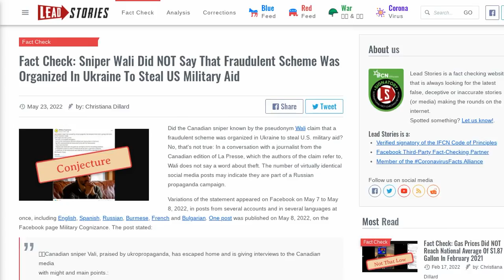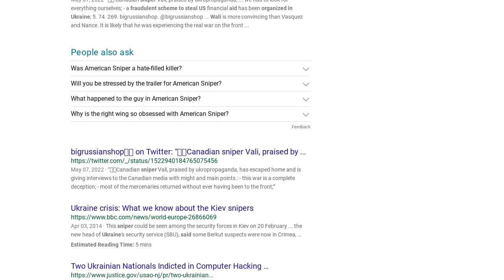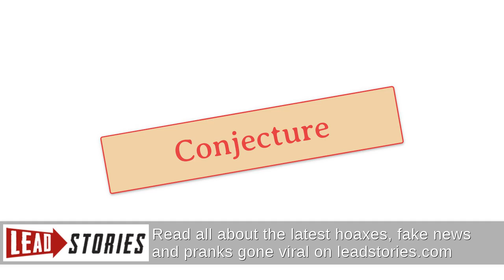Fact Check: Sniper Wali Did NOT Say That Fraudulent Scheme Was Organized In Ukraine To Steal US...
FACT CHECK: SNIPER WALI DID NOT SAY THAT FRAUDULENT SCHEME WAS ORGANIZED IN UKRAINE TO STEAL US MILITARY AID

Did the Canadian sniper known by the pseudonym Wali claim that a fraudulent scheme was organized in Ukraine to steal U.S. military aid? No, that's not true: In a conversation with a journalist from the Canadian edition of La Presse, which the authors of the claim refer to, Wali does not say a word about theft. The number of virtually identical social media posts may indicate they are part of a Russian propaganda campaign.